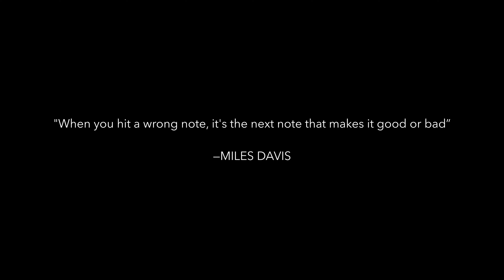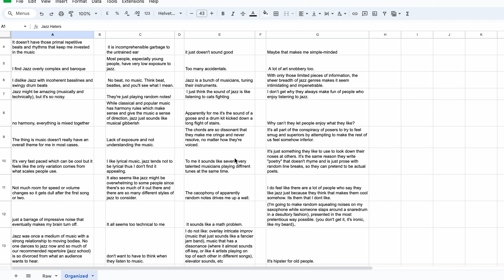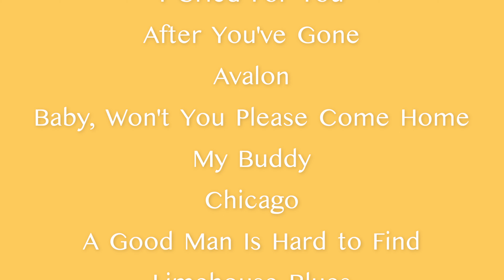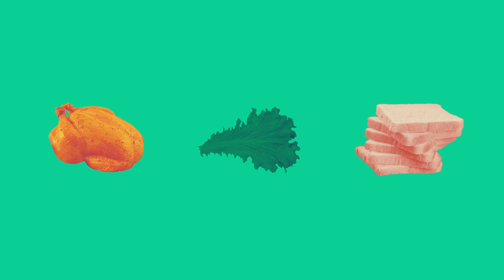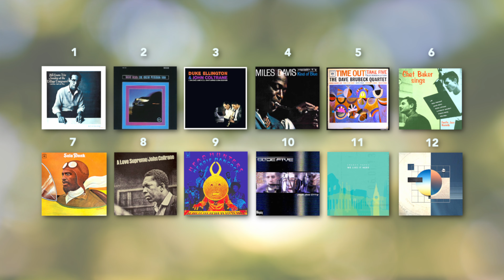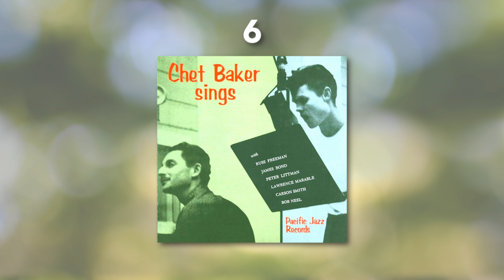How to Like Jazz: A Guide for the Casual and Curious—With Listening Course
Love the idea of Jazz? Hate the sound of it? Like some but not others? Imagine yourself as a 30s gumshoe detective, but can’t get into the soundtrack?

Let me help iron out your Jazz wrinkles and set you on the path to full-blown jazz headedness. No snobbiness, no gatekeeping, just good music.

Image Credits

Robert Runyon, 1921.Via The Robert Runyon Photograph Collection, image number, 05020, courtesy of The Center for American History, The University of Texas at Austin.,